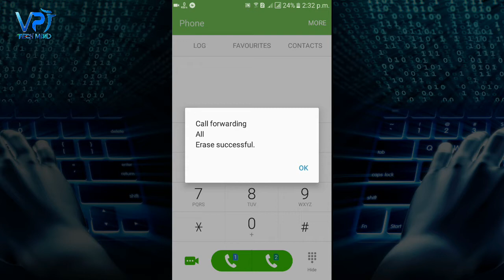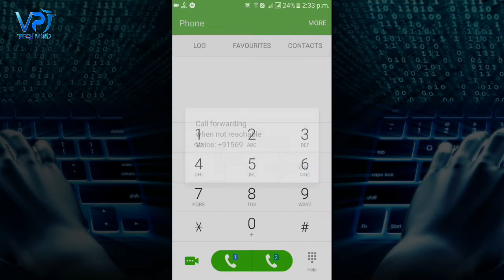ये 4 सीक्रेड कोड मोबाइल सिक्योरिटी के लिए हैं काफी जरूरी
नमस्कर दोस्तों स्वागत है आपके VPJTECHMIND चैनल में

दोस्तों एंड्रॉइड स्मार्टफोन की सिक्योरिटी सभी यूजर्स के लिए एक बड़ा इश्यू रहती है। स्मार्टफोन को सिक्योर करने का सबसे अच्छा तरीका यही है कि हम खुद ही फोन पर नजर रखें और अलर्ट रहें। कई बार यूजर्स को इस बात की जानकारी ही नहीं होती है कि उनका फोन कोई ट्रैक कर रहा है या उनकी कॉल कहीं फारॅवर्ड की जा रही है। हम कुछ ऐसे यूजफूल कोड बता रहे हैं जिनकी मदद से आप अपनी डिवाइस की काफी डिटेल जान सकते हैं और इसे सिक्योर कर सकते हैं।